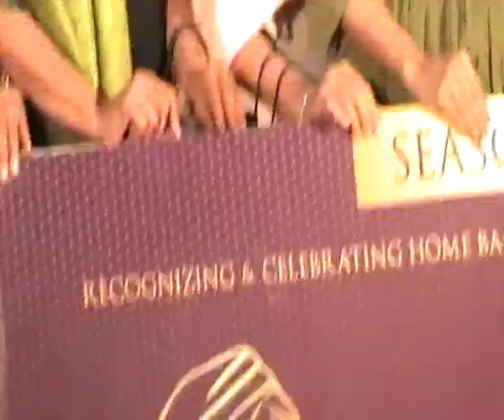Homepreneur Awards - Honoring & Celebrating Home-based Women entrepreneurs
Homepreneur Awards - Honoring & Celebrating Home-based Women entrepreneurs  vl 2 b4u media Caltural news  tamilnadu